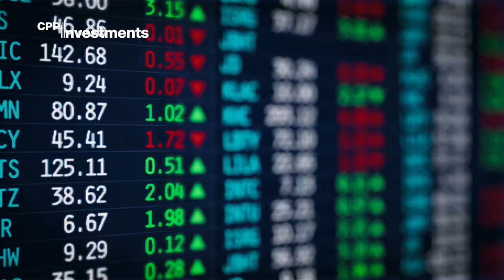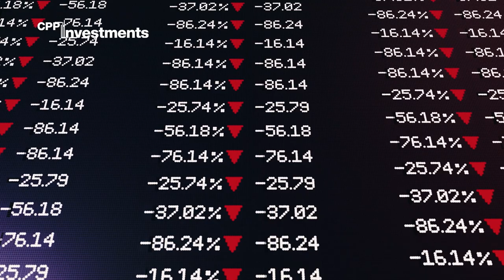CPP Investments F2023 Results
The CPP Fund increased by $31 billion in Fiscal 2023, ending the year at $570 billion in net assets. Watch this video to learn more.